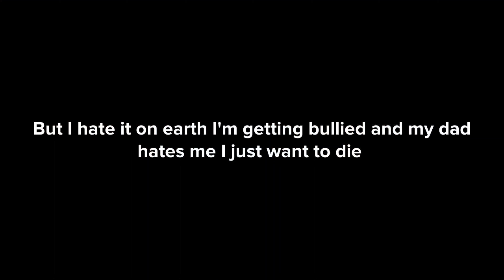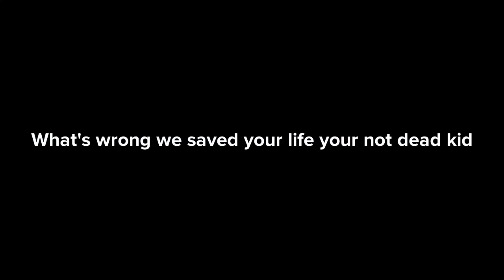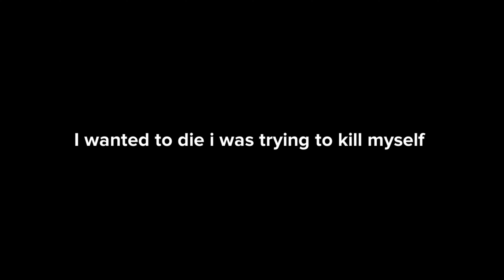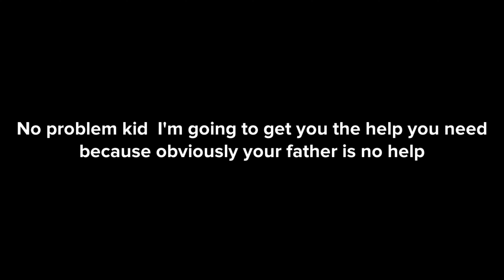Mental health short film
Hope you enjoyed this short film

If you are thinking about harming yourself or attempting suicide please Call the toll-free, 24-hour hotline of the National Suicide Prevention Lifeline at 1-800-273-TALK  to be connected to a trained counselor at a suicide crisis center nearest you.